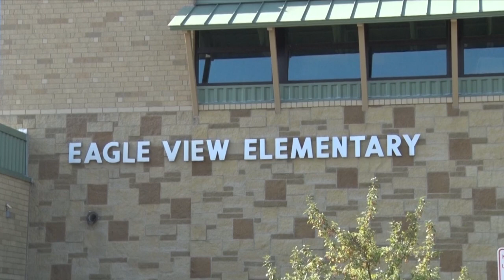Golden Apple: Eagle View Elementary Teaches Students to "Leave No Trace"